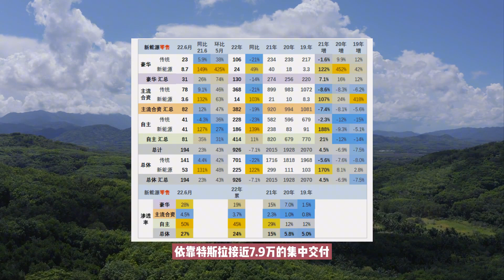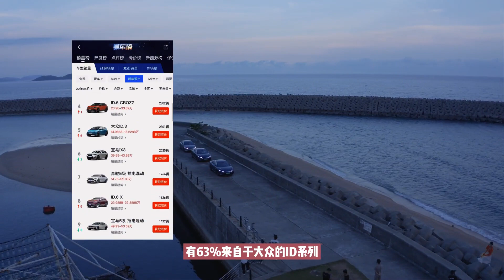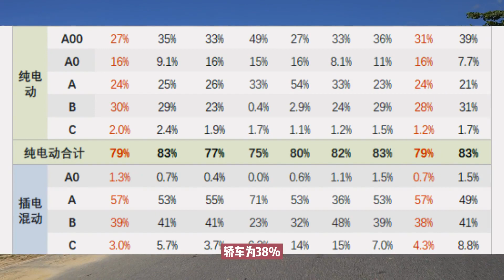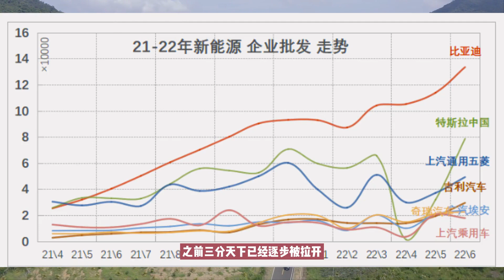新能源市场分析：国产渗透率达50%，但这个合资品牌不得不防